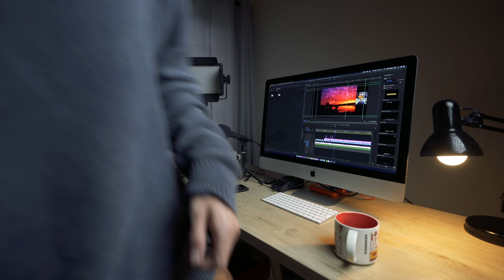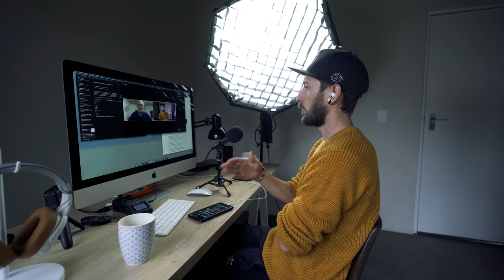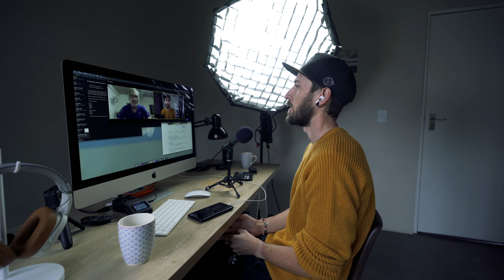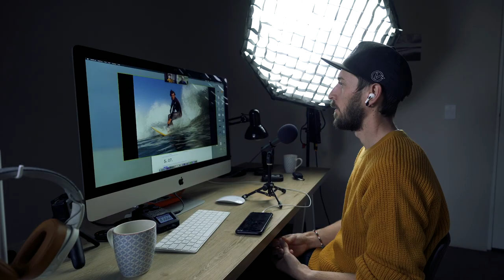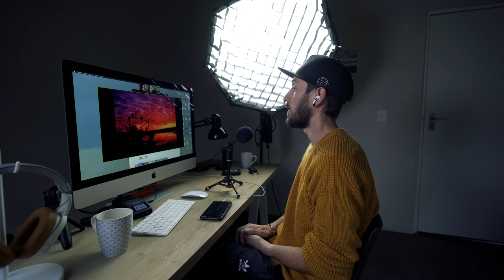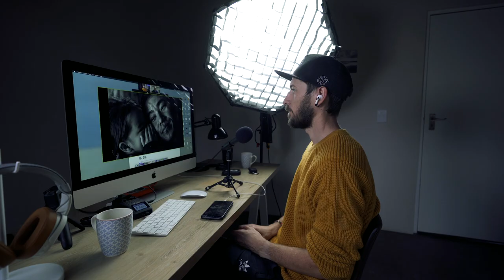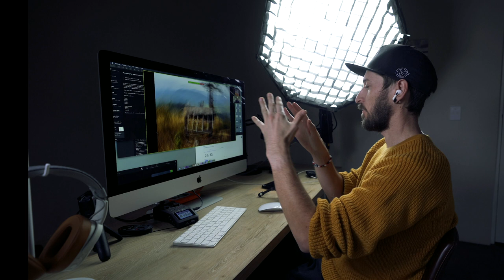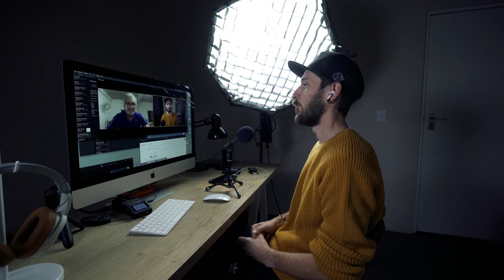Coffee with Creatives E01 - Ben Swanepoel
In this first episode of Coffee with Creatives, I’m interviewing my dad, Ben Swanepoel. He works for the Wildlife Conservation Society (WCS) in Laos and has been living there for over 10 years. In this interview he is sharing some of his journey with photography and talking about some of the images he has taken that mean something to him personally.